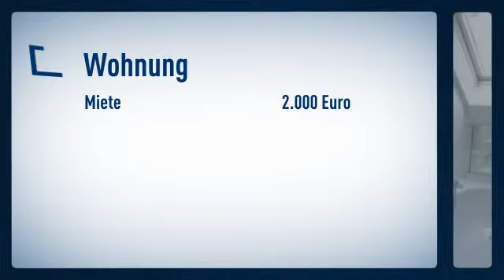Altstadt/Rheinpromenade Düsseldorf: Penthouse mit weitem Rheinblick ! Individuelle offene